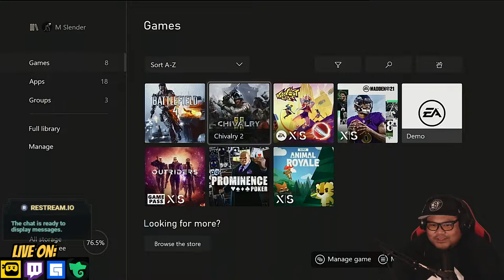Chivalry 2- Off with their (cabbage) heads! | RESPAWNRecruits top 1k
Took one stream off from Chivalry 2... and now WE'RE BACK!

Hopping back into some Chivalry 2 with our Xbox Series S